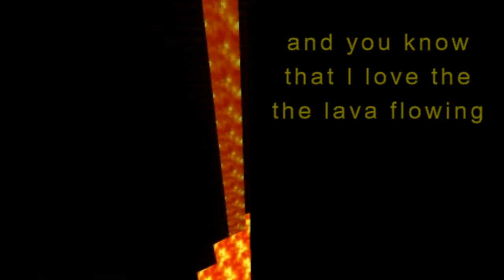Sky Pyramid VII [Nether Fortress, Final Chapter]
Hello guys! this is the end and I'd like to finish this with a great minecraft song, the name: Clark by Daniel Rosenfeld, also known as "C418" buy the whole soundtrack if you can!

This time we fly around the nether fortress, when I ported it we had no nether stuff, so instead of nether bricks I used just bricks, bricks stairs, and wood fences, there was no netherrack, soul sand nor nether wart and I replaced all that with dirt, clay n' red mushrooms... as soon as nether blocks were available in PE I put the map into MCEdit and restored all I could :') if you wanna try the tool here's a link to the official website for MCEdit:

I'm still using the modified texture pack with spruce planks to make it look a bit darker, we have no nether fences yet, however, if you want to download the texture pack here's the link with the 4 kind of planks, use your favorite:

You can also go to my blog for more texture packs and awesome maps:

Songs: "Canzone Della Speranza Sahrawi" and "Clark"
Artist:  Andrea Carri and C418

Keep building n' have fun! :')